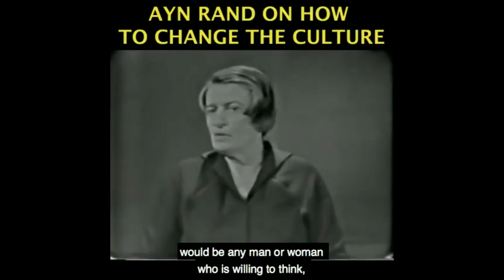Jefferson vs. Hamilton - History of Banking - 2008 Recession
This video was created by Christian Jackson.  Taken from Yaron Brook Show: TYT, Kyle Kulinski on Ayn Rand, Tucker Carlson Analysis Streamed on May 16 2019.